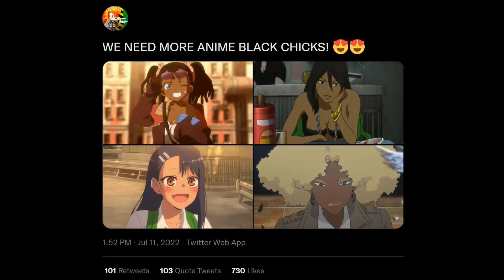Does he know???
I want Nagatoro's pixel samples sent to Ancestry DNA to get to the bottom of this once and for all!!!